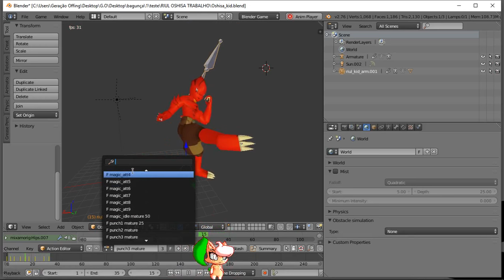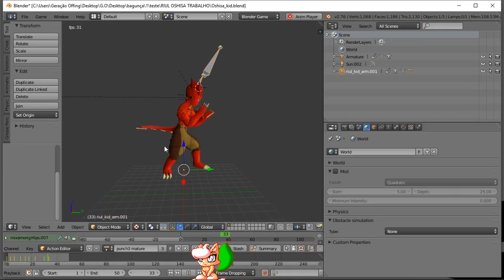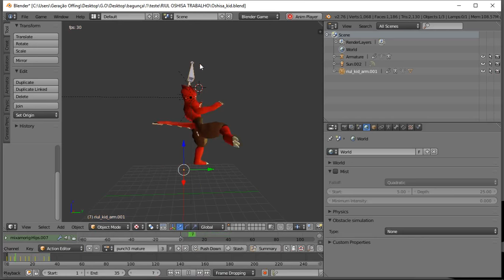trabalhando na animação de Riul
Jogo Vinculos Mortais por Pedro Riul